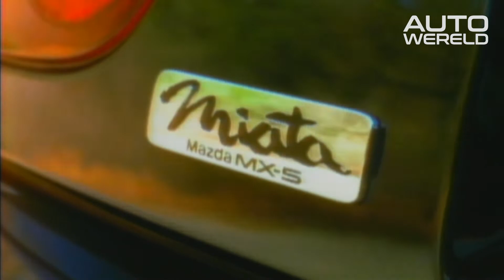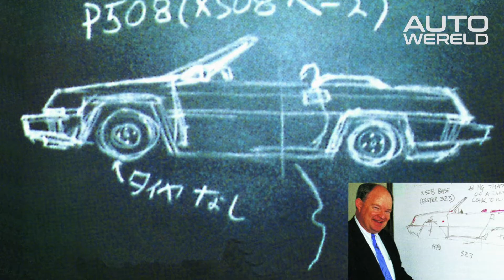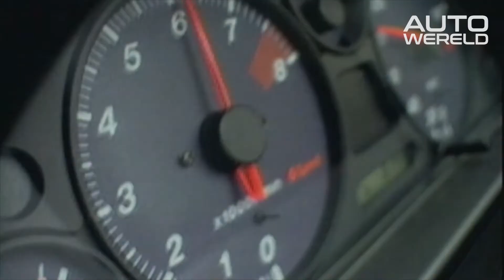De historie van de Mazda MX-5 met de ontwerper van het eerste uur | Andreas Pol | RTL Autowereld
De Mazda MX-5, een iconische auto. Hij kwam in 1989 op de markt en de betaalbare, lichte, achterwielaangedreven open tweezitter werd een hit. Het zorgde ervoor dat de MX-5 Miata uitgroeide tot de bestverkochte roadster ter wereld. In deze video een bijzonder achtergrondverhaal over deze auto, want we zijn bij een ontmoeting tussen twee ontwerpers. De designer van deze, Tom Matano, ook wel Mr Miata genoemd en Jo Stenuit, Mazda’s Europese designdirecteur. Hoe kwam de 1e generatie tot stand en hoeveel van dié auto vind je terug in niéuwe Mazda’s?

Wil je meer informatie? Of heb je een leuke tip voor ons programma?